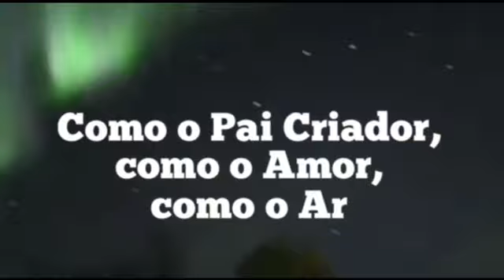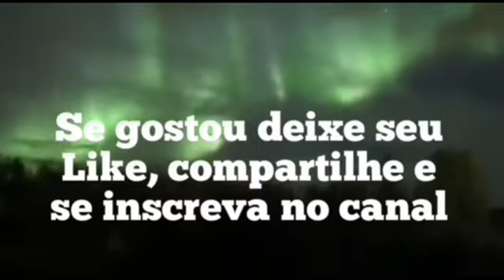PODER DE CURA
Poder de cura da água - Bruce Lee